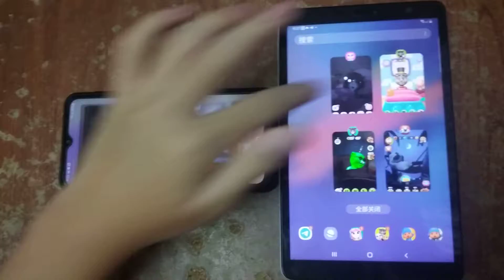Talking News & My Talking Tom 2 Echo 2775